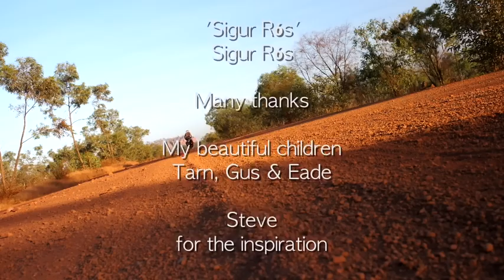Dad's Big Ride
Adam Jung, Dad of 3 kids, goes on a solo, soul discovering adventure. Riding his bicycle from Cairns to Darwin along the Savannah Way. The trip took 6 1/2 weeks to complete covering around 2,700kms.

The video was shot entirely by Adam mostly using a GoPro Hero 2.

Edited by Mirabai Nicholson-McKellar